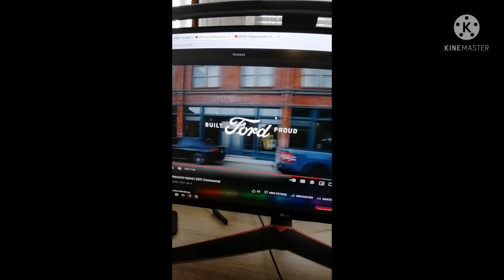Copa Do Mundo Fifa 2021 Na Bandsports Vinheta De Patrocinio (AGO/2021)